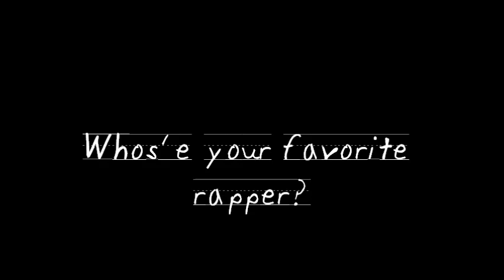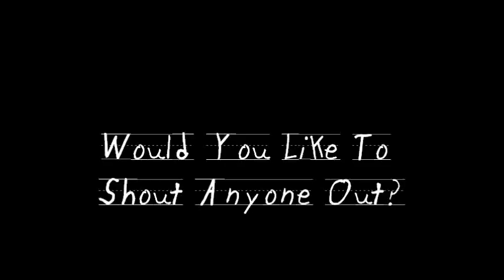Charley Bates Cloudy Day 9 - "Black and Yellow"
Charley Bates Cloudy Day 9 - "Puerto Rico"
Cloudy Days will be posted up every few days a new video with a new song i have written.
Some will be complete original peices while others industry beats, the focus is the material and progresson.
Apreciate ALL feedback and hope you enjoy.
Apreciate ALL support as well.

LYRICS:

Verse:
Its the heir to this game here,
lame pay ya fair.
Its unfair, This hair,
took off in this turtle race.

Im keeping my pace,
never trippin off my own laces.
Gettin wasted bacardi
makin juice chase it.

Im chasing, no skirts,
just this dream.
Im crazy, no remorse,
not with me.

Ill kill you in your sleep,
homie just for doubtin me.
Saying you can take my girl,
while yours is eating out with me.

Common Courtesy,
bring a friend for my guy.
So we can all get it in,
no need to play shy.

My city never shy,
cut you in the daylight.
Rose jerseys and bulls fitteds,
be our disguise.

Real muthafuckin G's,
RIP to eazy n 30.
Continue the legacy,
yes we up early.

4 plus a 40,
18 no shortys.
The camera recording,
fist pumpin im top 40.

Not stoppin till im top ten,
in Chicago.
All the way from bayamon,
cuz the flow is sleeping hollow.

Bump charly in the serato,
i know damnage got me.
The rest of you keep doubtin,
I know yall wont let me down at that.

Hook:
Yeah!
Uh Huh, You know what it is.
Cloudy Day nine,
nigga i do this shit.
Yeah!
Uh Huh, you niggas stay frontin.
Ask around cloudy days
Charly stay stuntin.
Dont See me around,
anytime baby cuz im in,
PUERTO RICO! PUERTO RICO! PUERTO RICO!
I put it down for my city
even though im in,